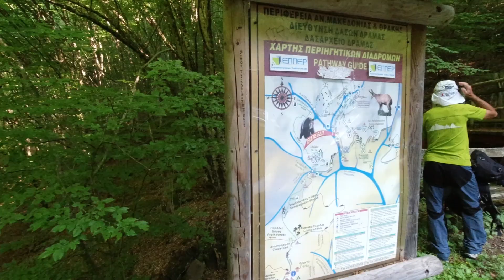Κορυφές & Νερά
Στο παρθένο δάσος Φρακτού της Δράμας.